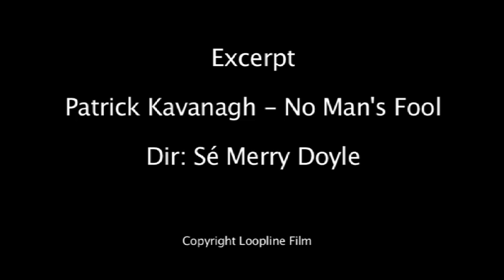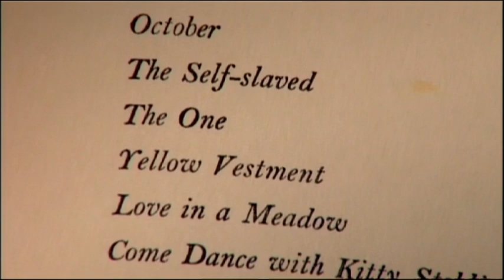Excerpt from Patrick Kavanagh - No Man's Fool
Loopline Film's feature length version of Sé Merry Doyle's film 'Patrick Kavanagh -- No Man's Fool' has won the BIFF Award for best documentary at the Boston Irish Film Festival. The film is a rich visual journey, exposing the contradiction that existed between Kavanagh's public persona and his poetry.

The main locations of the film are his native Inniskeen in County Monaghan, and Dublin, where he spent most of his life. Against the odds he survived great poverty and ill health to deliver a canon of powerful and evocative poetry. Contributors to the film include TP McKenna, John Montague, Leland Bardwell, Macdara Woods and Dermot Healy. There is also an appearance by Kavanagh's one time girlfriend Deirdre Manifold.